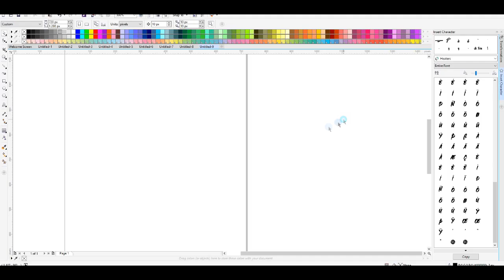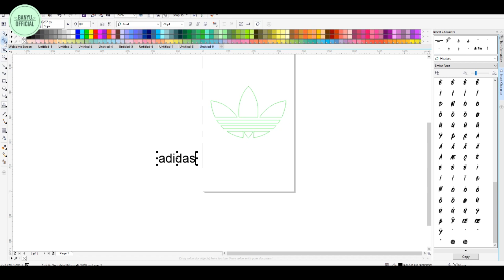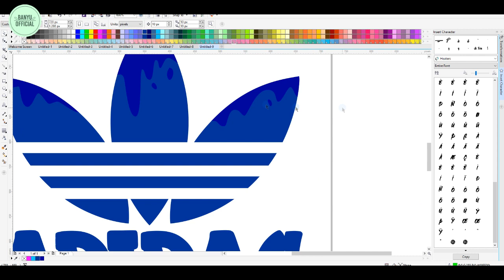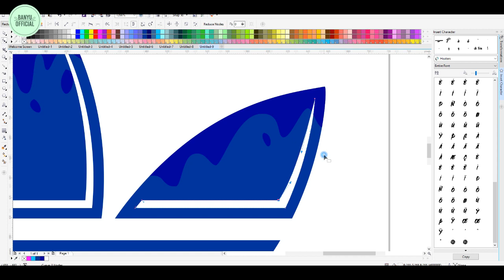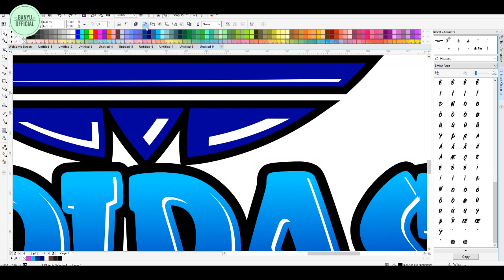HOW TO MAKE ADIDAS LOGO IN CORELDRAW BANYU OFFICIAL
HOW TO MAKE ADIDAS LOGO IN CORELDRAW